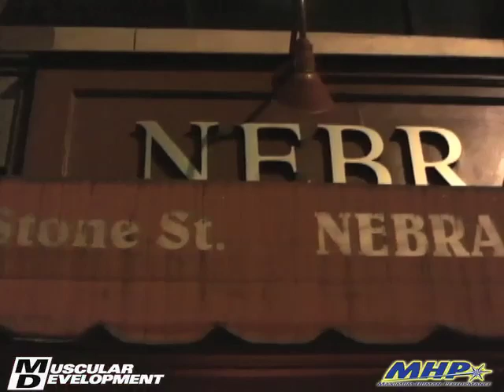Victor Martinez Arms Workout 2014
Victor Martinez trains arms in Bev Francis Power House Gym 2014, 6 weeks out of Arnold Classic